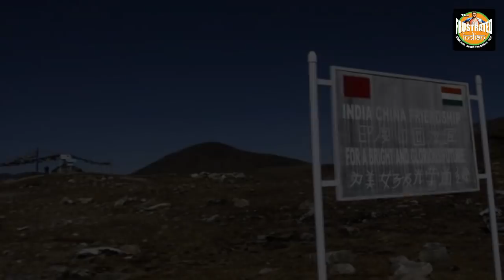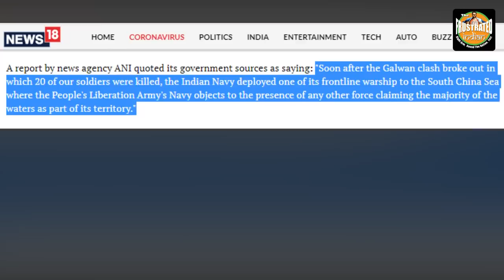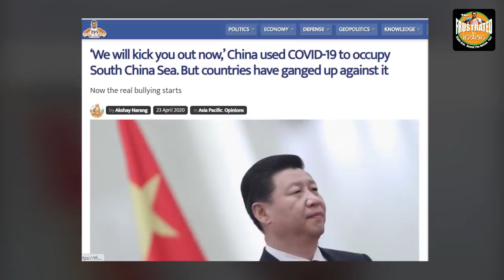India captures a hill that China claims as its own, Chinese forces retreat